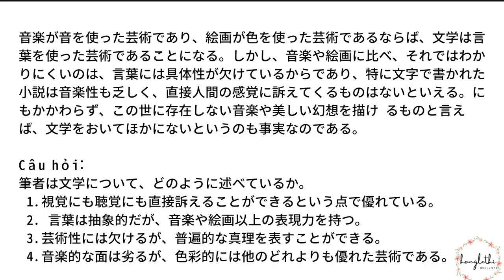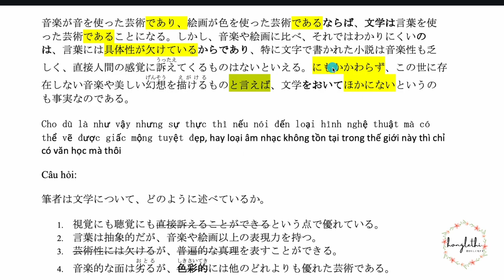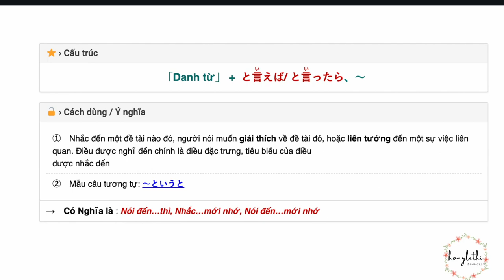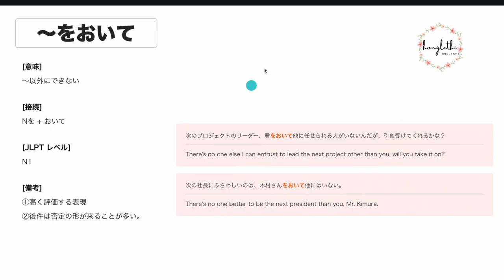BÀI 7: Đọc hiểu N1 ( Nắm chắc CẤU TRÚC CÂU)